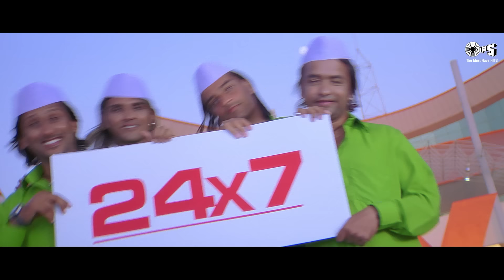Hits Of Shahid Kapoor | Video Jukebox | Bollywood Hit Hindi Song | Ishq Vishk Pyar Vyar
Song Listing -
0:00 Ishq Vishq Pyaar Vyaar
02:03 Dhating Naach
04:25 Bakhuda Tumhi Ho
08:58 Main Rang Sharbaton Ka
11:51 Aai Paapi
15:31 Pyar Mein Tere
18:35 Dil Mere Naa
23:58 Aisa Kyun Hota Hai
28:00 24 X 7 I Think Of You
32:04 Chot Dil Pe Lagi
34:18 Move Your Body Now
37:37 Mere Bina Tu